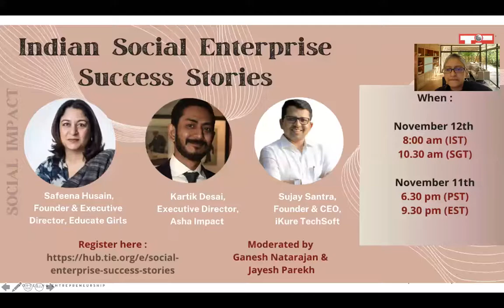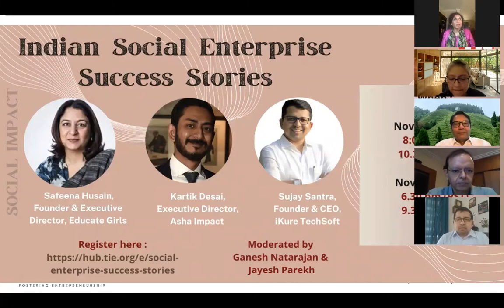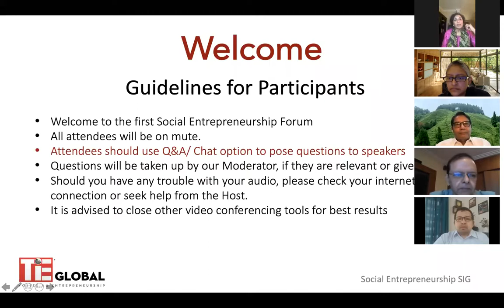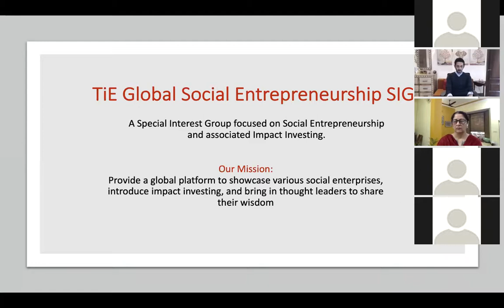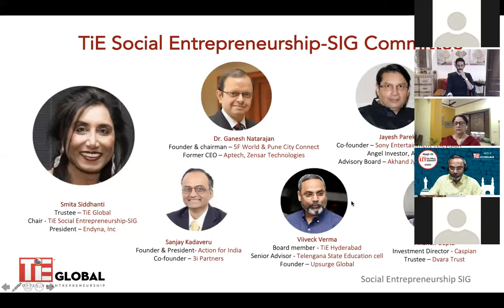Indian Social Enterprise Success Stories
Guest speakers are Safeena Husain - Founder of Educate Girls, Sujay Santra -  Founder & CEO of iKure and Kartik Desai - Executive Director of Asha Impact